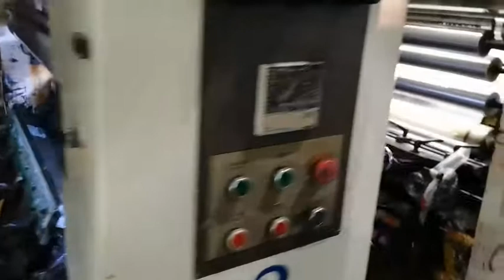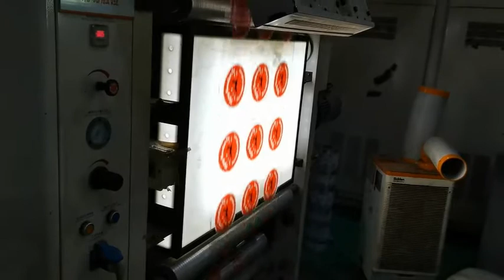How to produce cylinder heat transfer film?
Do you know how to produce the beautiful image on your cups, caps, your lipsticks and your many daily necessities?
Today we introduce cylinder heat transfer printing film. How to produce it? you can see this video. After making the film, then use heat transfer machine do transfer the iamge on PE film onto your product. Like cups, caps, lipsticks, and toys.
We are one of the biggest heat transfer film supplier in China, Guangdong Province, Shenzhen City.
Our lead time normally 10 days include make cylinders and films.